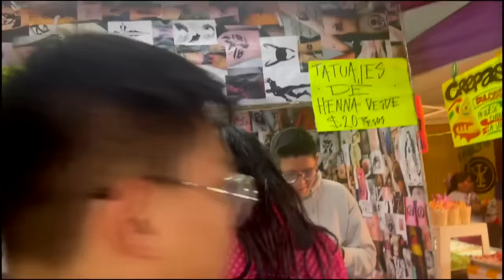Yeya REGRESA !!! Visitó la Feria del BARRIO 👑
Yeya visita la feria del barrio de la colonia. Acompañenla en su recorrido por juegos mecánicos, de azar y en su búsqueda por conseguir un azulito.